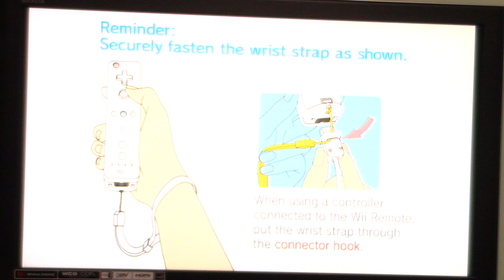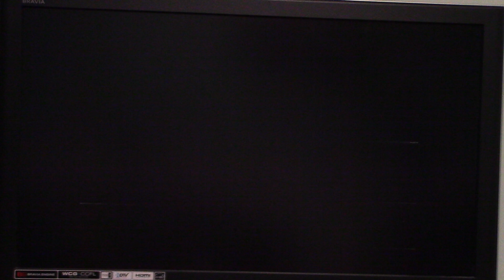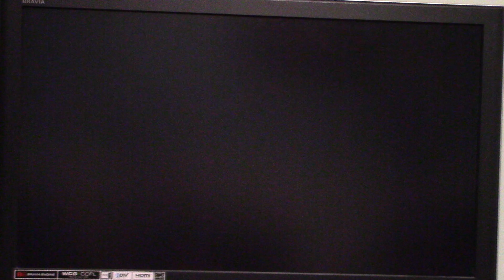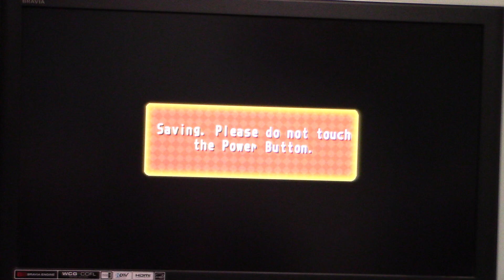My 25th Birthday Special Part 30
Here is part 30 of my 25th birthday special in which the next game will be Mario Party 8 for the Nintendo Wii.